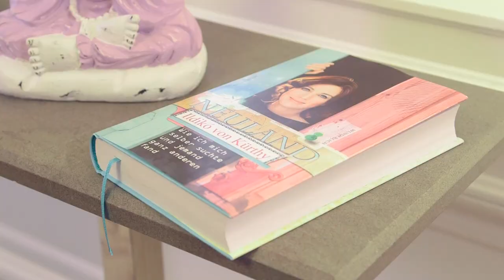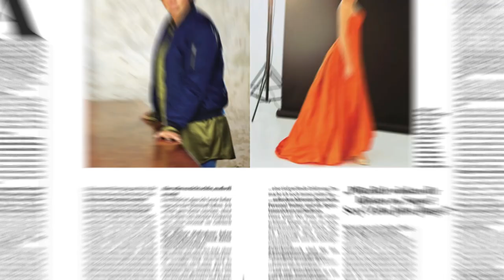Ildikó von Kürthy über ihr aktuelles Buch "Neuland"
Bestseller-Autorin Ildikó von Kürthy hat sich ein Jahr lang selbstoptimiert. Keine Schokolade, jeden Morgen Yoga, und zum Schluss blonde Extensions und Botox. Sie war auf dem Weg zum perfekten Leben. Und heraus kam ihr aktuelles Buch "Neuland".